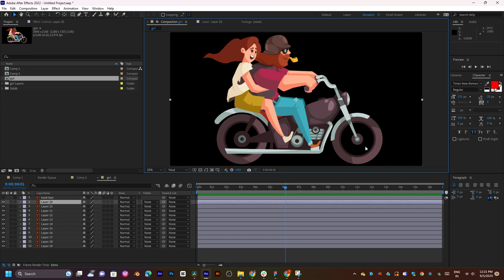after effects import illustrator fils to animation